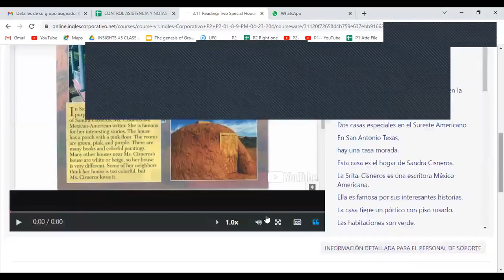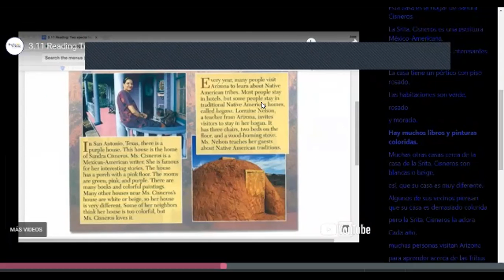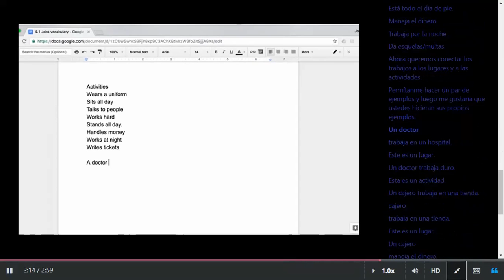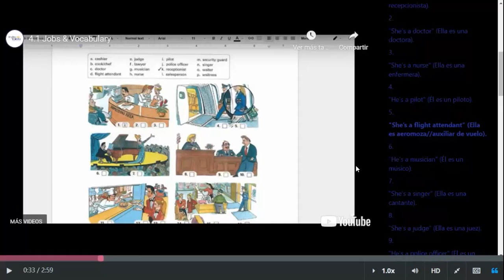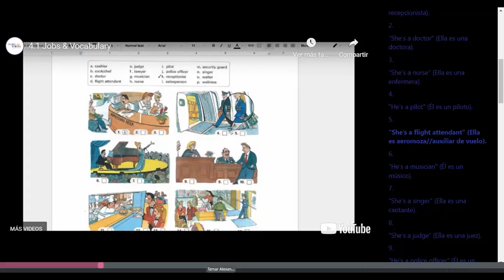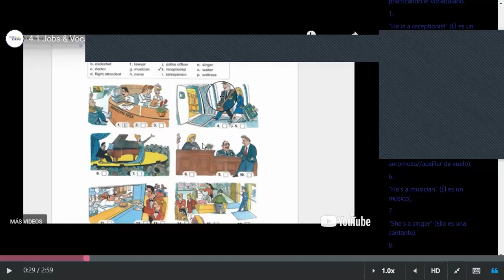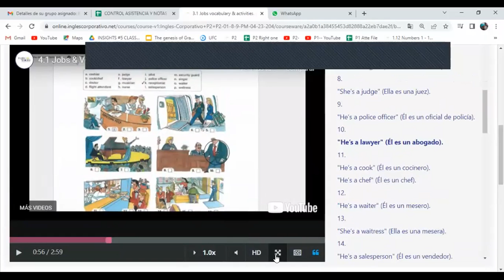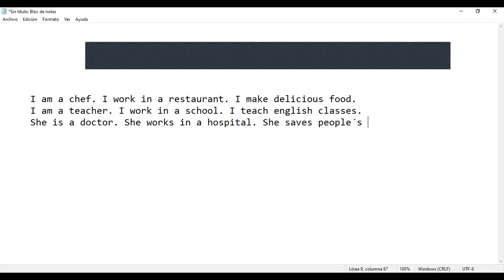Class 8 - 17-04-2023 - FI-REGA-144 - Caleb Nuñez - Jobs and Activities